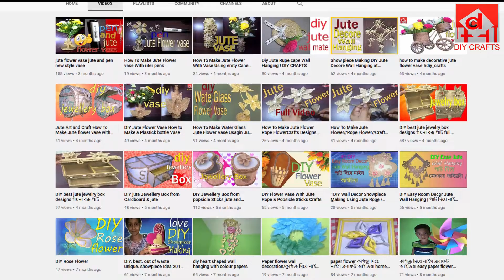how to make burlap flowersjute rose flowerburlap bouquet jute craft decoration